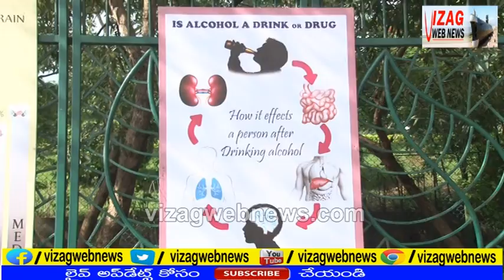Awareness Program On Alcohol : Chaitanya Sravanthi